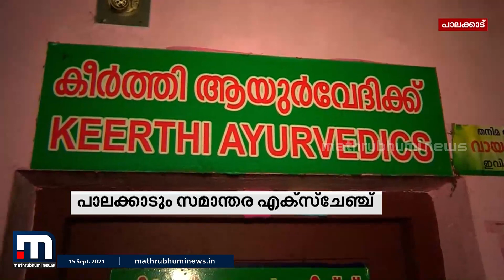പാലക്കാട് സമാന്തര ടെലഫോണ്‍ എക്സ്ചേഞ്ച് ആയുർവേദ സ്ഥാപനത്തിന്റെ മറവിൽ | Mathrubhumi News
പാലക്കാട് നഗരത്തിൽ ആയുർവേദ സ്ഥാപനത്തിന്റെ മറവിൽ സമാന്തര ടെലഫോണ്‍ എക്സ്ചേഞ്ച് . രഹസ്യാന്വേഷണ വിഭാഗം നടത്തിയ
പരിശോധനയിൽ മേട്ടുപ്പാളയം സ്ട്രീറ്റിലെ സമന്തര എക്സ്ചേഞ്ചിൽ നിന്ന് 7 സിം കാർഡുകളും കേബിളുകളും പിടിച്ചെടുത്തു.

Happy viewing!